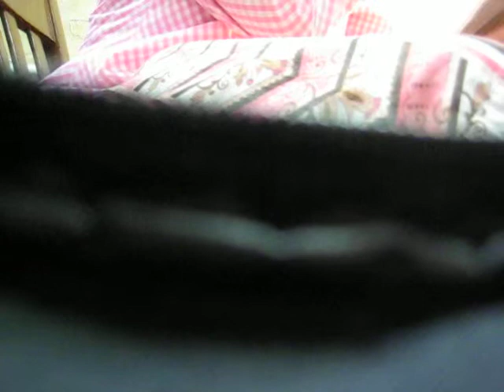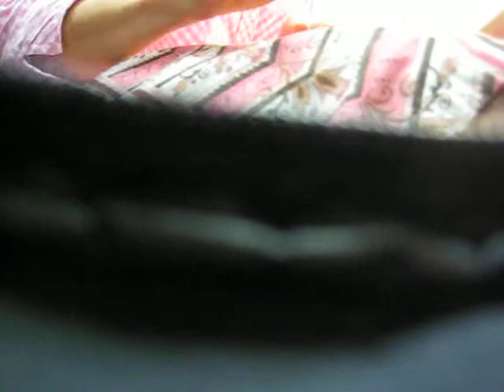Diane Patrick meeting w Kim Feil on Fracking in Arlington TX